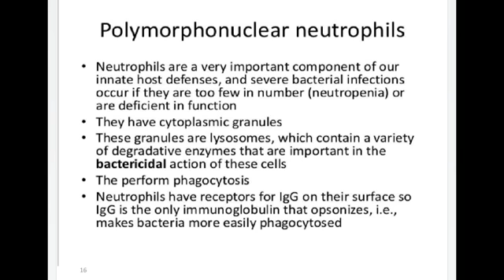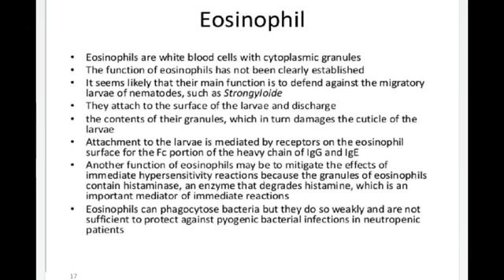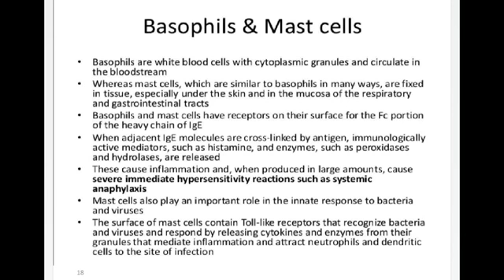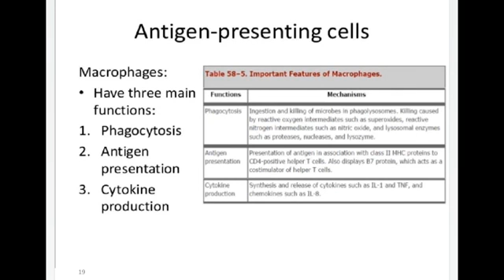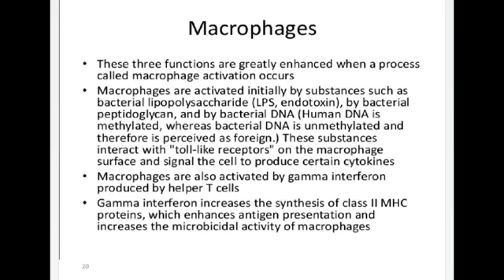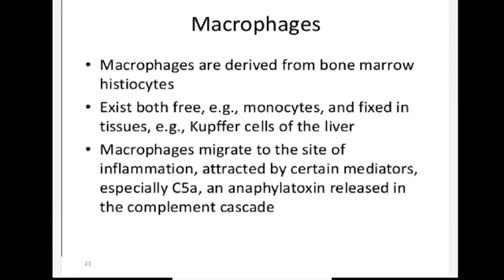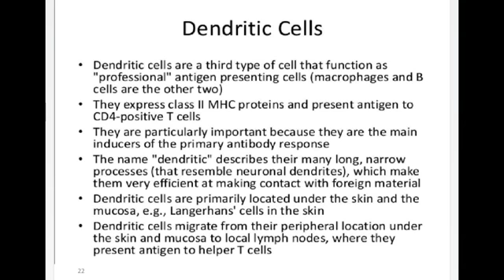- م.م معين قسم الاسنان - المرحله الثالثه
Immunity part 2